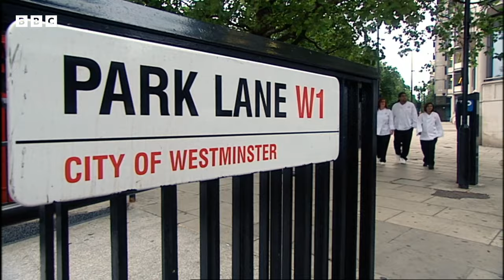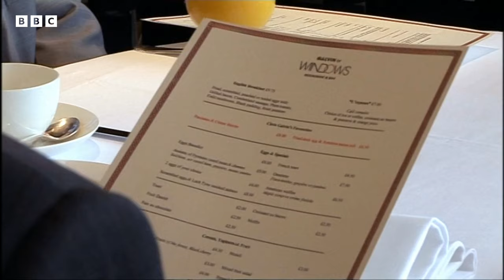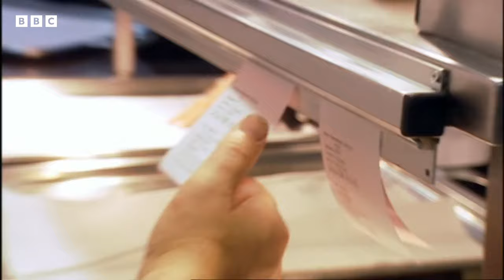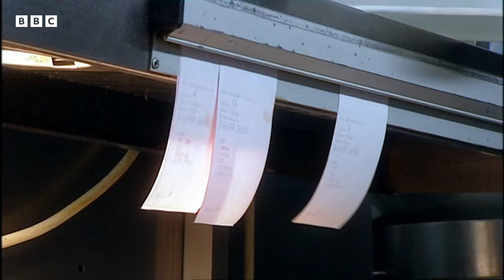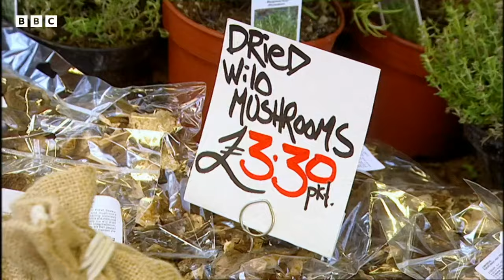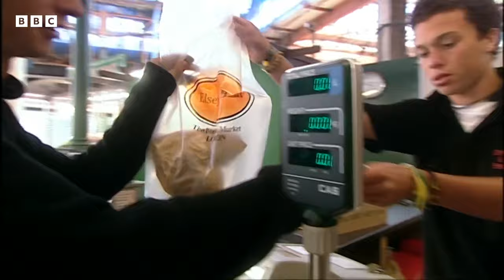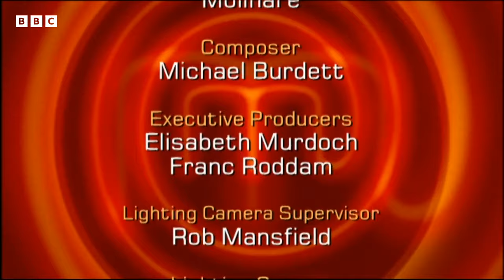Contestants Vs Evening Service At The Oxo Tower! | S5 E24 | Full Episode | MasterChef UK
As the evening service begins, contestants head to the Oxo Tower Restaurant. The returning contestants battle it out for the final spot in the semi-finals!